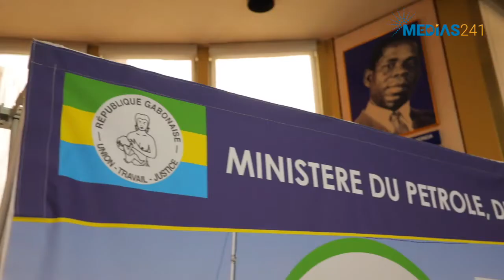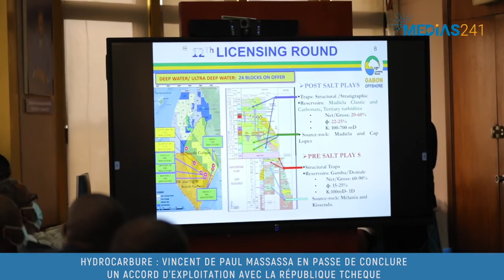VINCENT DE PAUL MASSASSA EN PASSE DE CONCLURE UN ACCORD D'EXPLOITATION AVEC LA RÉPUBLIQUE TCHÈQUE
[REPORTAGE] HYDROCARBURE : VINCENT DE PAUL MASSASSA EN PASSE DE CONCLURE UN ACCORD D'EXPLOITATION AVEC LA RÉPUBLIQUE TCHÈQUE